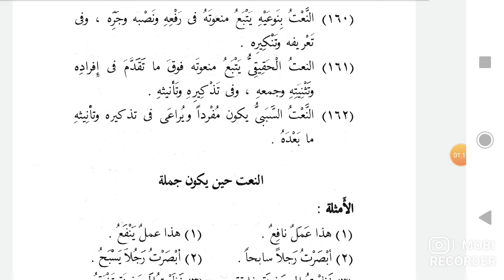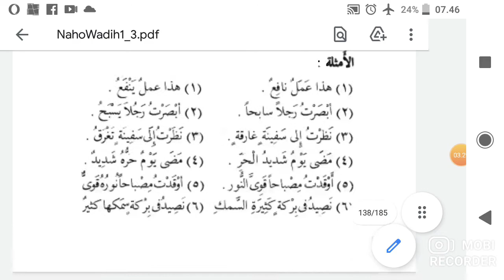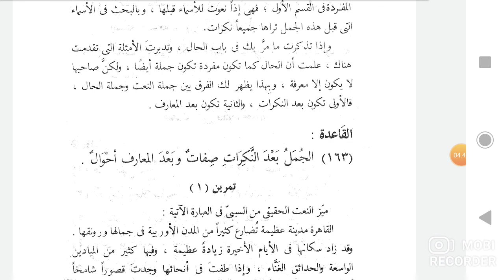Nahwul Wadih 160-163 // Bab Na'at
Jika ada kesalahan dalam terjemah atau yang lainnya kami meminta maaf sebanyak-banyaknya.
kritik dan saran saya harapkan untuk kemajuan akun kami.
terimakasih.